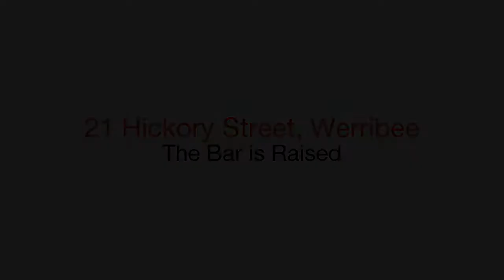Professionals - Triwest - 21 Hickory Street - Paul Nuske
21 Hickory Street, Werribee - From the street the manicured front garden and neatly presented facade gives you a taste of what is on offer beyond the front door.Delightfully renovated, this impressive three bedroom family home with its modern neutral interior, polished hardwood floors and plenty of natural light will be sure to bowl you over!Features a formal lounge that maximises space with a built-in TV unit, while stacking bi-folds off the meals area and kitchen servery open out to an inviting raised deck integrating indoor/outdoor entertaining. A streamlined vinyl wrap kitchen with glass splashback features a 900 mm stainless steel appliance range and plenty of storage. Other highlights include an upgraded central bathroom, gas central heating, evaporative cooling and new wall to wall carpets to bedrooms. The rear yard offers plenty of room for entertaining and playing, the bonus of an oversize double garage and adjoining workshop with a wide bitumen paved driveway provides plenty of off street parking behind the secure side gate. Shopping, schools, river walks and transport are all within easy striking distance from this central Werribee location.